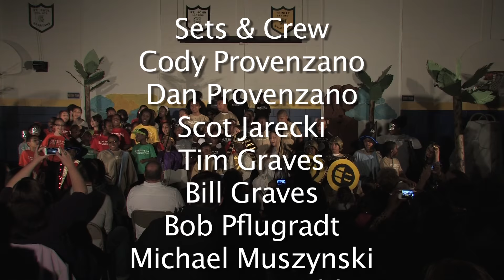Trinity Lutheran: "Are we There Yet?"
Join the Children of Trinity Lutheran School as they bring you the story of Moses.